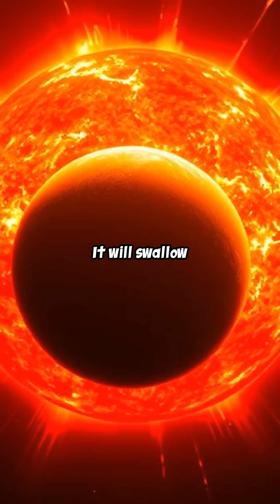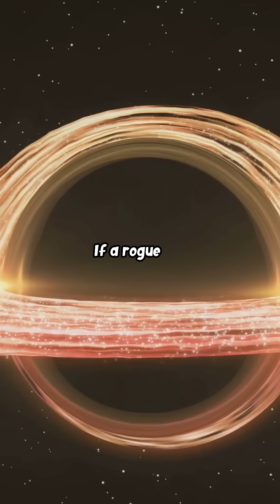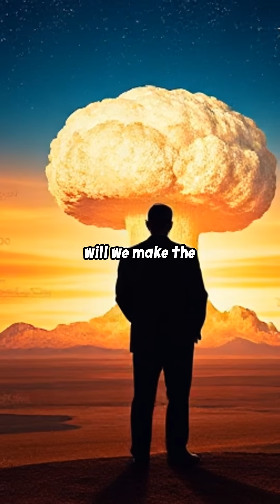The End of All Life As We Know It!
How Will the Earth End? 🌍🔥 Dive into the chilling possibilities of our planet's demise in this captivating YouTube Short! From the inevitable expansion of the Sun to the catastrophic potential of asteroid strikes, explore the most likely—and unlikely—scenarios that could lead to Earth's end. Witness the dramatic transformations of our world as we ponder our fate amidst cosmic threats and human actions.

Will we face a fiery apocalypse, or will we bring about our own destruction?